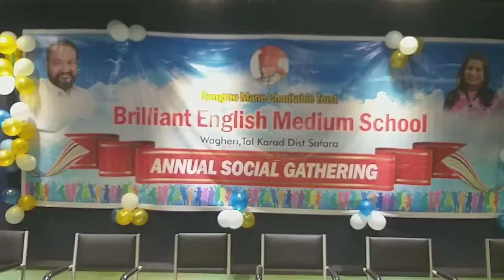ब्रिलियंट इंग्लिश मिडीयम स्कूलचा वार्षिक स्नेहसंमेलन मोठ्या उत्साहत साजरा..